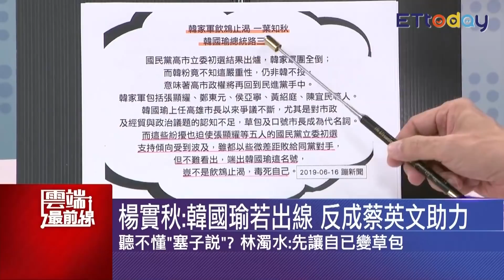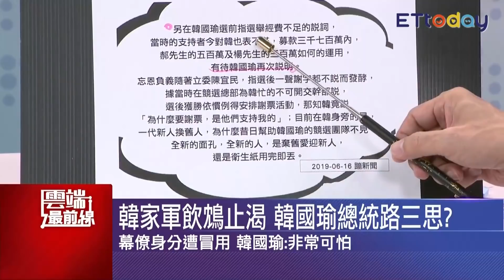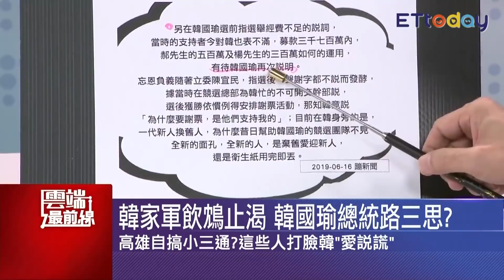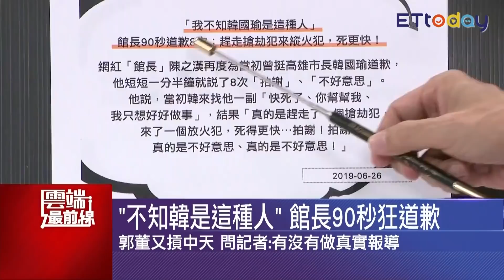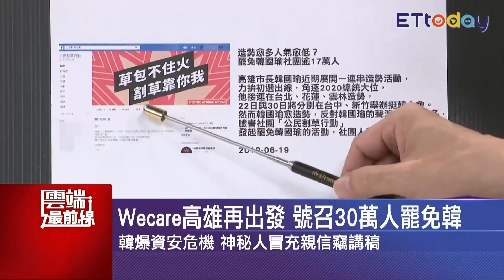「不知韓是這種人」館長90秒狂道歉 楊實秋：韓玩殘政黨 摧毀電視台｜雲端最前線 EP633精華